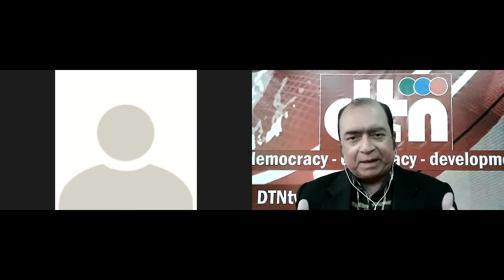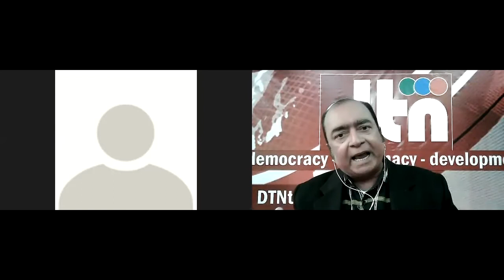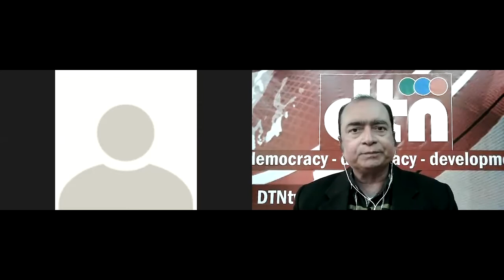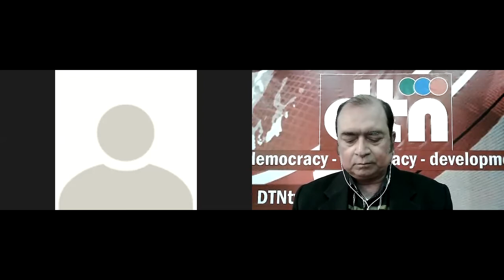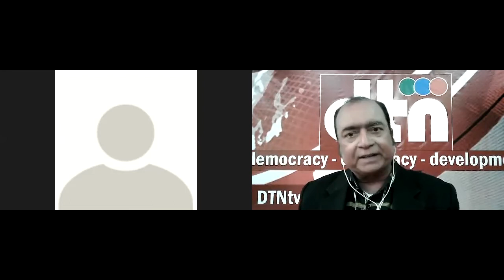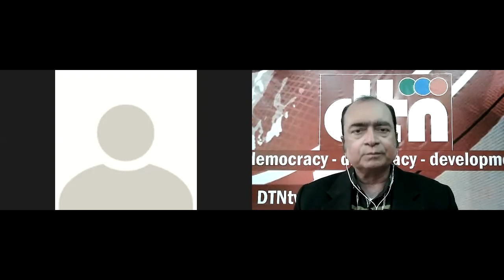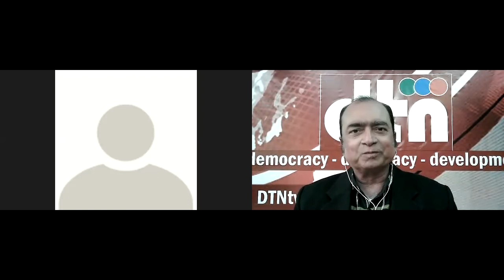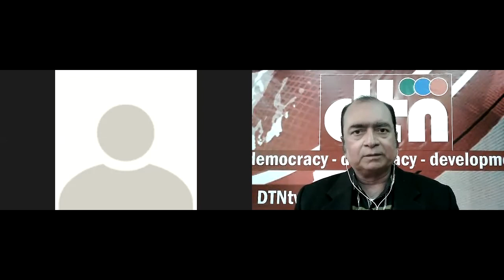DTN Exclusive: PNCA former ED-VA Amna Ismail Pataudi speaks out about AJ Shemza paintings scandal